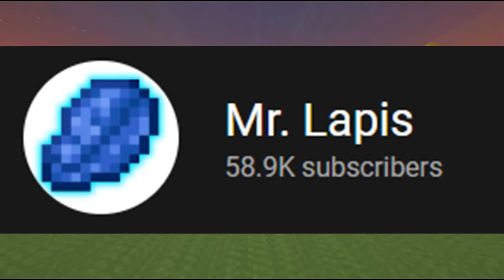BAN From LapataSMP[S-3] Last Episode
Or Like bhi
Comment bhi
Share q chodna ousa bhi kr hi do (: